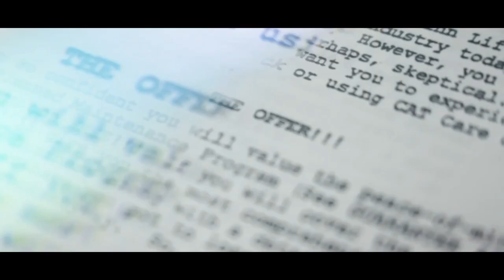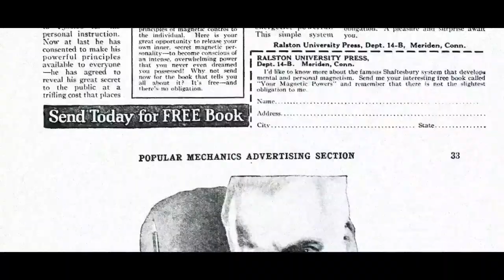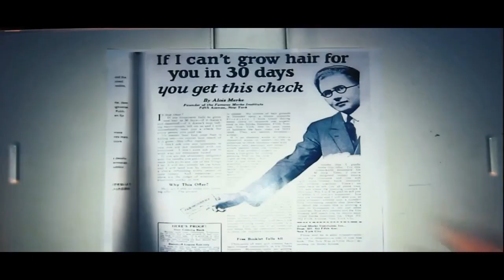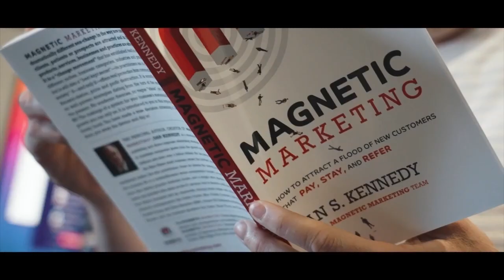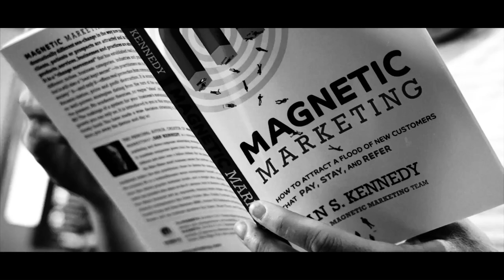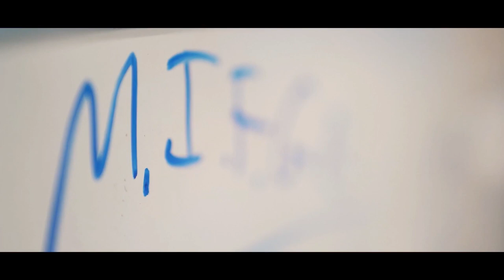The Legend Of Dan Kennedy Lives Strong This Holiday Season As The 'Ghost Of Marketing Past'...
For more information on Dan Kennedy and the No BS Marketing Newsletter, go

Dan Kennedy was a legendary direct response marketer who left an indelible impact through his 30+ seminal books on advertising. His timeless marketing wisdom continues providing immense value long after being written. Kennedy is like a "ghost of marketing past" whose teachings haunt the present.

As a young entrepreneur, I voraciously consumed Kennedy's books and courses. His teachings proved invaluable, returning 10,000X the investment. Kennedy's advice creates ripple effects benefitting marketers everywhere. His influence impacts people unaware of his name.

Russell Brunson carries Kennedy's torch today as the "ghost of marketing present." At Clickfunnels, Russell spends fortunes testing tactics based on Kennedy's principles. Russell acquired Kennedy's Magnetic Marketing to bring his methods to new generations. This is Russell's gift to fellow marketers.

We will receive new Magnetic Marketing newsletters with Kennedy's enduring philosophies, not fleeting gimmicks. It's like getting a monthly marketing seminar from the master himself.

The future of marketing is in my hands, built on the wisdom of past masters like Kennedy and Brunson. I'm honored to stand on their shoulders and carry on their legacies.

Kennedy shaped generations of marketers with his teachings on direct response advertising. His influence continues through us. By honoring marketing legends while embracing the future, I aim to continue Kennedy's timeless legacy.

- Dan Kennedy was a legendary direct response marketer who authored over 30 seminal books on advertising and left a lasting legacy.

- Kennedy's timeless marketing wisdom transcends eras and continues providing value today. His teachings are like the "ghost of marketing past" that haunts the present.

- As a young entrepreneur, I devoured Kennedy's books and courses which proved invaluable to my business success. His advice has a ripple effect that impacts marketers everywhere.

- Russell Brunson carries on Kennedy's teachings today as the "ghost of marketing present." At Clickfunnels, Russell spends millions testing marketing tactics based on Kennedy's principles.

- Russell acquired Kennedy's company Magnetic Marketing to bring his methods to a new generation. This is Russell's gift to fellow marketers.

- We will receive new Magnetic Marketing newsletters containing Kennedy's enduring philosophies, not fleeting gimmicks. It's like getting a monthly marketing seminar from the master.

- The future of marketing is in my hands, built on the wisdom of past masters like Kennedy and Brunson. I'm grateful to stand on their shoulders.

- Kennedy's legendary teachings on direct response advertising transcend time and medium. He shaped generations of marketers, and his influence continues through us.

- By honoring marketing's past legends while embracing the future, I aim to carry on Kennedy's timeless legacy.